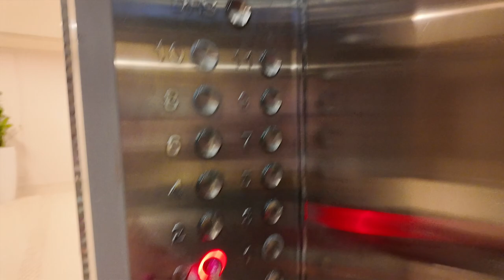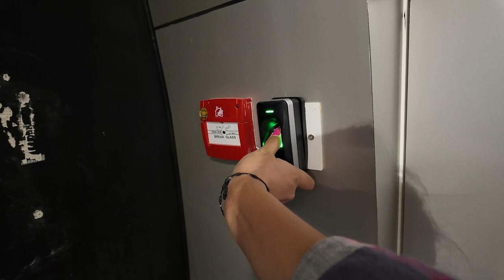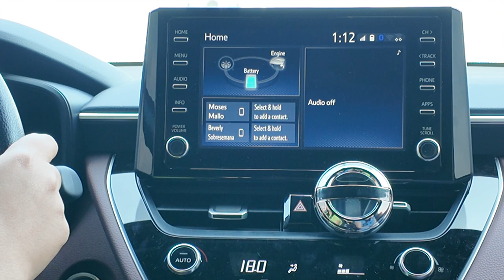COFFEE RUN, PILATES WITH COACH CIARRA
Hey guys!

Welcome to another lifeinUAE vlog. it is going to be a week in my life living in abu dhabu, daily chores, work and my routines. hope you guys enjoy it.